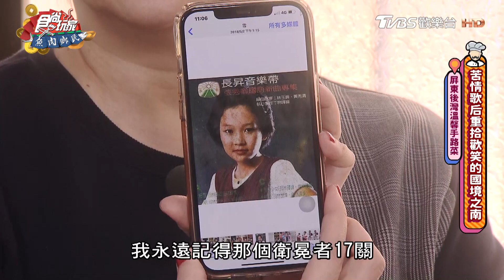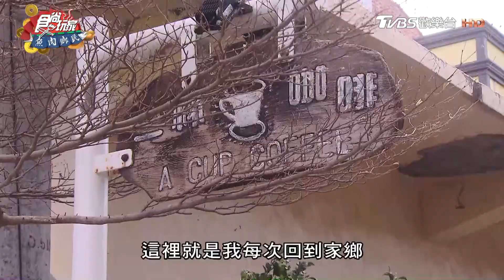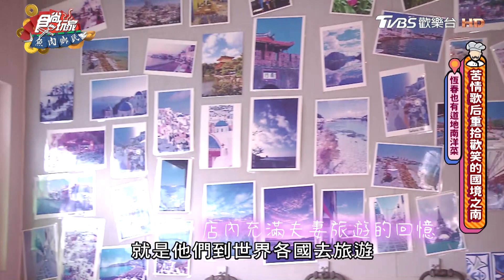【屏東】恆春也有道地南洋菜【食尚玩家魚肉鄉民】20220215 (1/3)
2天1夜go👉週三晚間7點